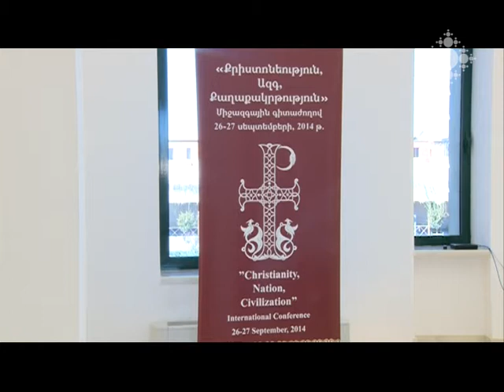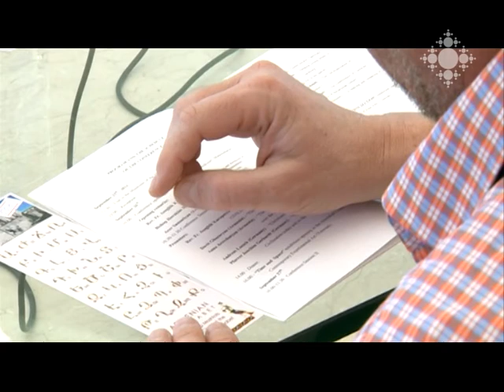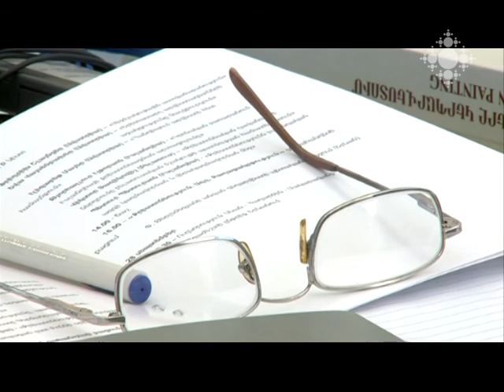«Քրիստոնեություն, ազգ, քաղաքակրթություն». միջազգային գիտաժողով Մայր Աթոռ Ս. Էջմիածնում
Ի՞նչ ավանդ են ունեցել ազգերն ու եկեղեցիները քրիստոնեական քաղաքակրթության մեջ անցյալում և այսօր: Ինչպե՞ս է իմաստավորում քրիստոնեությունը հայրենիք, ազգ, լեզու գաղափարները, ինչպե՞ս են այսօր եկեղեցին ու մշակույթը նպաստում անհատի աշխարհընկալման ձևավորմանը: Այս թեմաների շուրջ Հայաստանից, Գերմանիայից, Ավստրիայից, Իսլանդիայից, Բելառուսից հրավիրված հոգևորականներն ու աշխարհական մասնագետները ներկայացնում են իրենց տեսակետն ու փորձը: